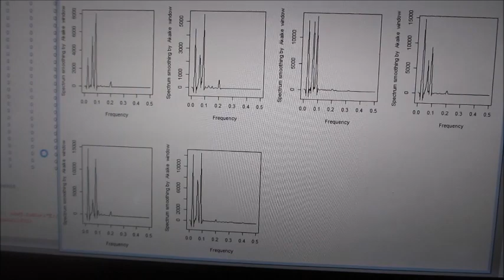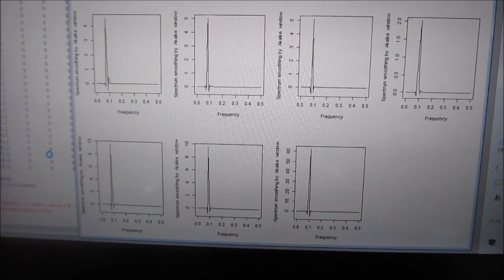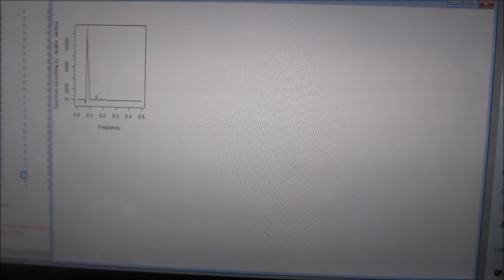市販のファンクションジェネレータを利用した、超音波の非線形伝搬制御実験（超音波システム研究所）